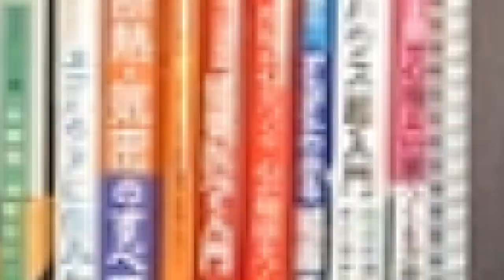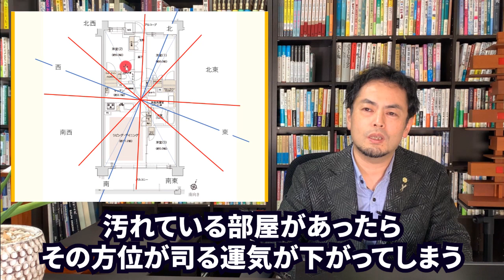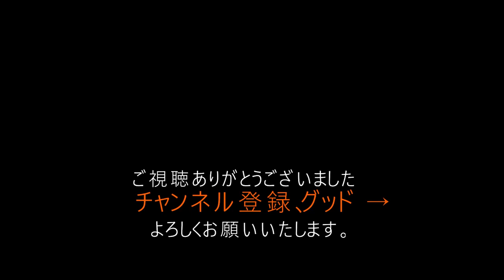あなたの幸運、金運、健康運や魅力を下げてしまう家の共通点とは？